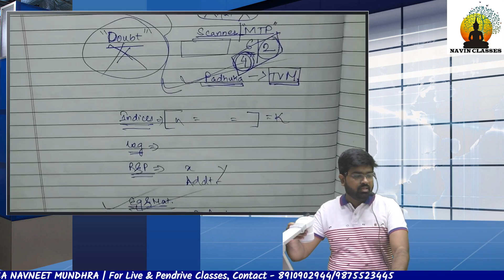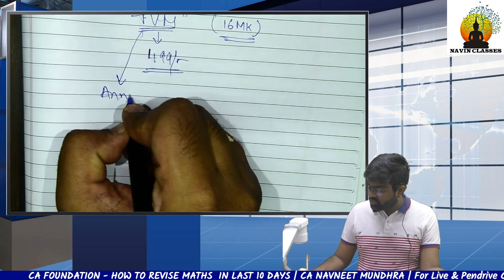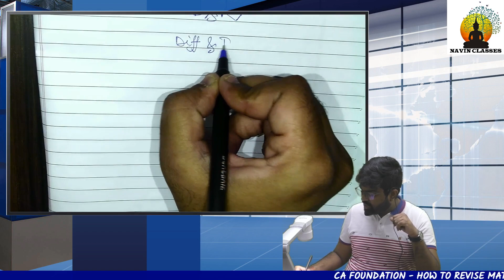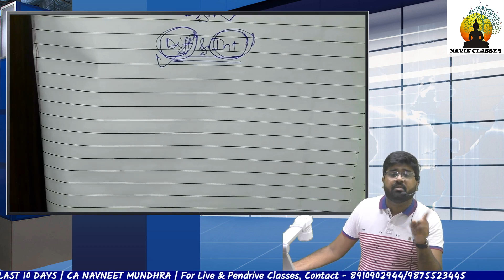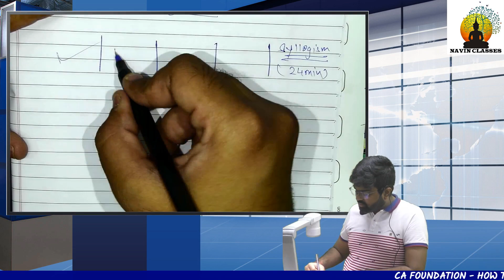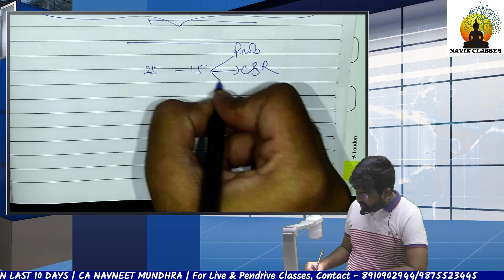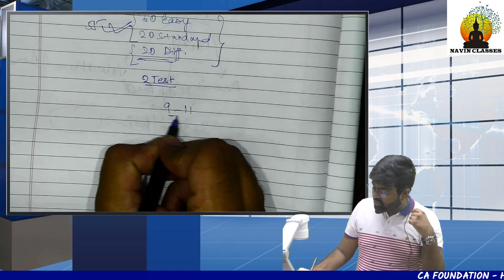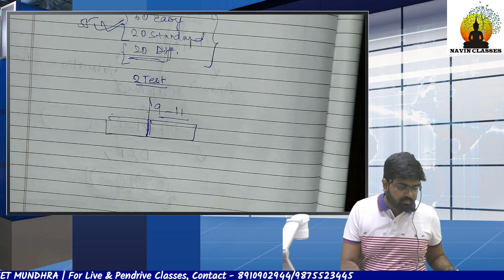10 days strategy for CA Foundation maths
LAST 10 DAYS PREPARATION GUIDE for CA Foundation Maths

Watch the video till end to get the full idea on how to prepare for your examinations.

Happy Learning !